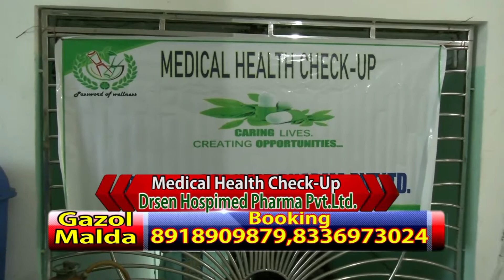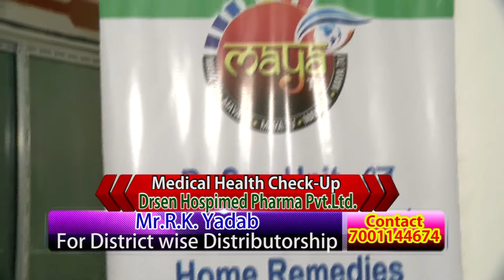# Malda camp 23 09 2021 // DR S.K SEN # MAYA TV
Follow our Facebook page :-  Mayatv Channel